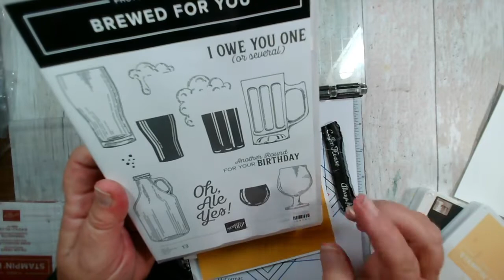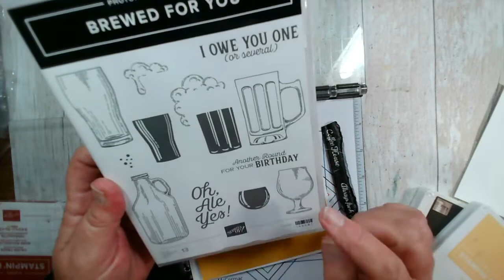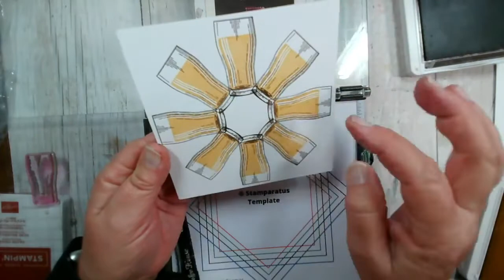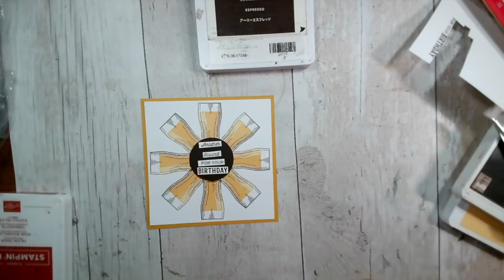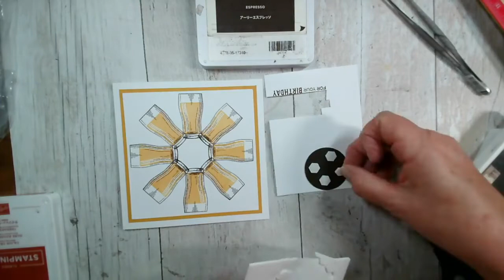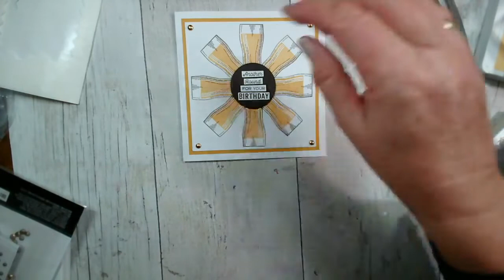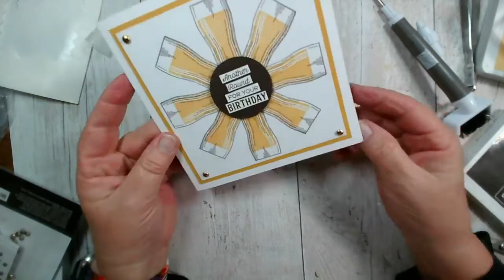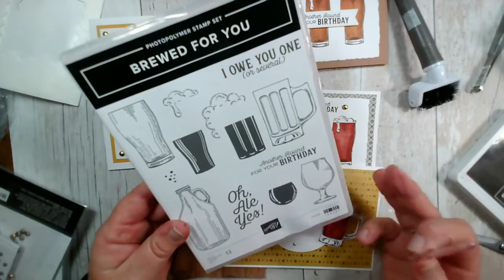Stamping a beer themed card - and stamping in the round using Stampin Up Stamparatus. FREE template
Join Jenny from Jemini Crafts as we create a fun beer themed card by stamping the beer glasses around a central point.
I hope you like the finished card, I used Basic White, Crushed Curry and Early Expresso card, and Early Espresso and So Saffron inks.
The wine glasses look fabulous stamped with Merry Merlot.